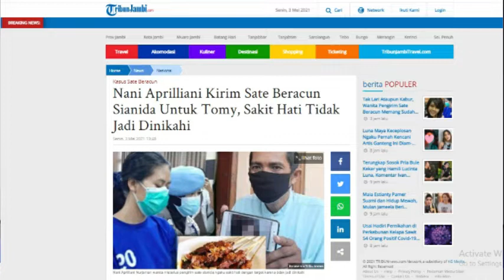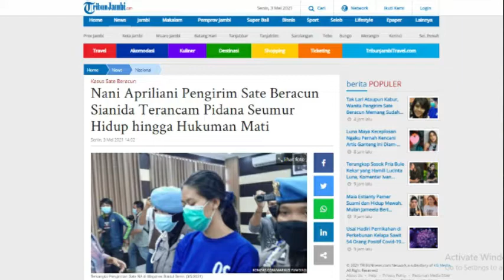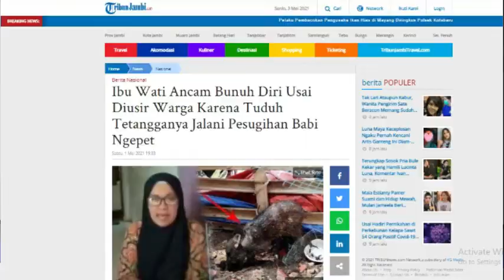ULASAN BERITA POLUPER: SATE SIANIDA BERAROMA ASMARA DAN BABI NGEPET DI ERA DIGITAL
Mojok Hot News, mengulas berita populer Indonesia dan Jambi.
Edisi perdana, menghadirkan ulasan berita populer yakni pengungkapan sate sianida yang ternyata beraroma asmara, dan cerita babi ngepet di era digital.
Host: Suang Sitanggang dan Deddy Rachmawan